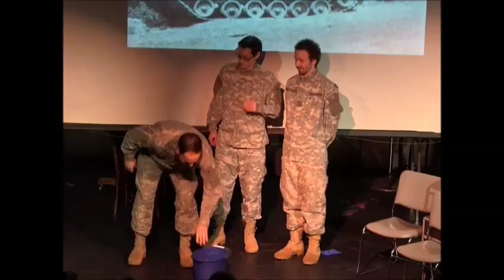Stories of Soldiers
The Kentucky Wesleyan College Theatre and English programs collaborated for this page-to-stage production, STORIES OF SOLDIERS, in conjunction with the National Facing Project. The Facing Project encourages writers to be paired one-on-one with citizens who are facing life circumstances that deserve to be shared to better educate the broader community. This collection of short plays was based on KWC students' interviews of local veterans and their experiences and memories. Based on these interviews, students wrote, directed, and performed in these productions, performed for the public at Theatre Workshop of Owensboro Trinity Centre. These are some highlights from the production.